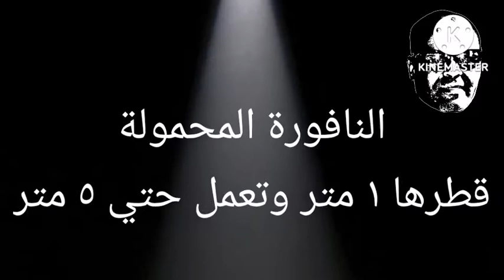النافورة الموسيقية المحمولة - م/إيهاب رزق - ٠٠٢٠١١١٦٥٤٤٩٤٤ - ٠٩٦٦٥٦٧٨٠٩٥٢٨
((النافورة الموسيقية المحمولة))

⛲سعر مناسب وفي المتناول.
⛲تصلح للأماكن العامة والخاصة... الفيلات والقصور والفنادق والمولات والمطاعم والكافيهات وقاعات الافراح.
⛲سهلة النقل ممكن في سيارتك.
⛲سهلة التركيب والتشغيل.
⛲هتركبها وتشغلها بنفسك.
⛲قطر الميكانيكا لها ١ متر فقط.
⛲تعمل في مساحة حوض قطره من ١ متر حتي ٥ متر.

أتصل بنا فوراً للحجز
مصر : ٠٠٢٠١١١٦٥٤٤٩٤٤
السعودية : ٠٠٩٦٦٥٦٧٨٠٩٥٢٨